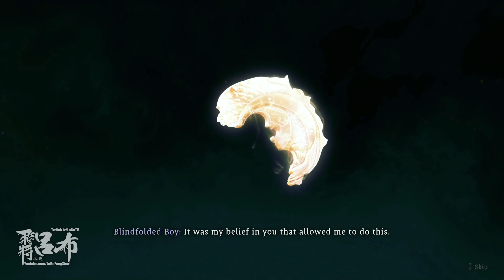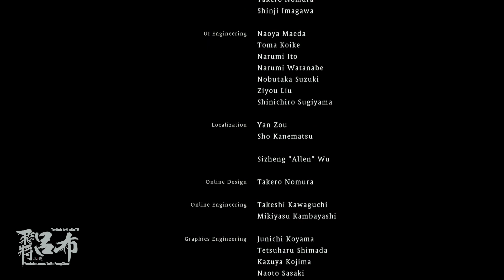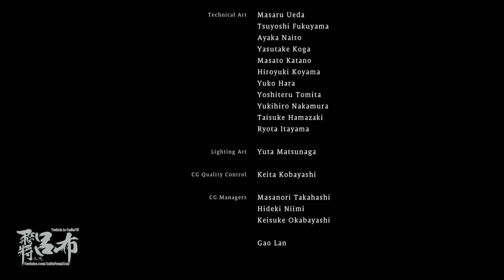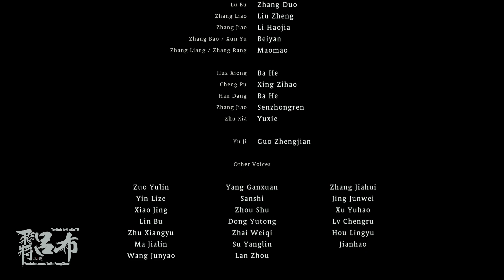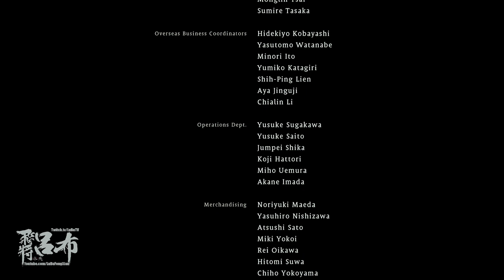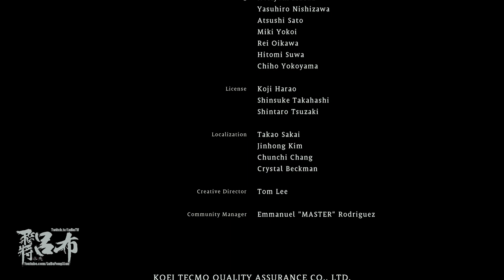Wo Long: Fallen Dynasty - FINAL BATTLE AND ENDING - 臥龍：蒼天隕落 諸葛亮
The final battle of the game, the identity of the blindfolded boy shouldn't be too hard to figure out as he drops a few hints about his origins when we were together, but if you really can't figure it out then watch past the credit and you can SEE it more clearly

卧龙：苍天陨落 / 臥龍：蒼天隕落
ウォーロン フォールン ダイナスティ